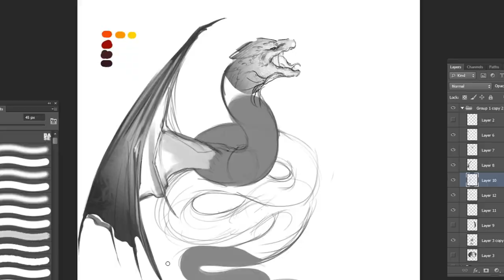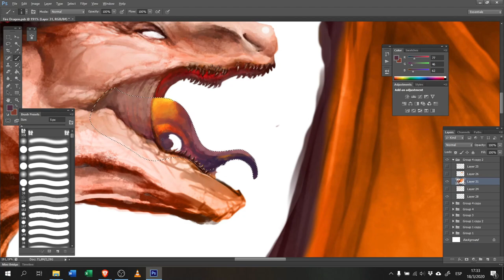Fire Serpent Dragon _ From start to finish #2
I hope you find something useful in this video complete with the process of drawing a long dragon.
I have decided to start uploading all my work process that I have recorded on video to youtube, tiktok and instagram.

Tablet: Wacom Cintiq 21 Ux ( mod 2011 )